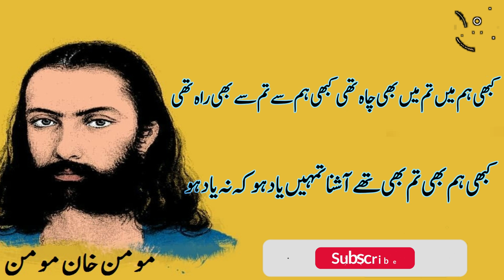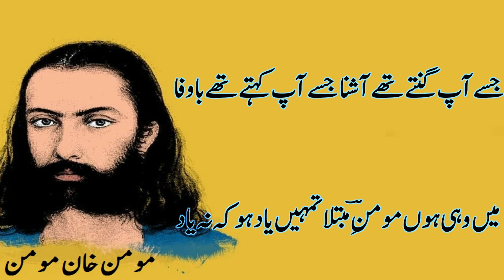Wo Jo Ham MeiN Tum MeiN Qarar Tha Tumhe Yaad ho ke na Yaad Ho | Momin Khan Momin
Momin Khan Momin (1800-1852), whose father and grandfather were court physicians, was born, educated, and settled in Delhi. He received his education at the famous Shah Abdul Qadir’s school under the coveted guidance of Shah Abdul Aziz, a celebrated theologian and reformer of his times. Momin had a wider exposure to a variety of disciplines and languages like Arabic, Persian, Urdu; medicine, mathematics, and astrology. Music and chess were the other areas of his keen interest which he cultivated with care.

Momin was essentially a poet of the earthly love which he expressed best in the form of ghazal. The lover in his poetry is one of amorous disposition; he represents love along with lust, and lust as a part of life’s romance. As Momin dwelt upon the psychology of the lover, he explored his moods and reflexes, as also his erotic tendencies. In celebrating romantic love in all its manifestations, he drew upon the purity of diction, deeply nuanced phrases, and indirect modes of expression. All these made way, sometimes, for a metaphysical apprehension of the phenomenon of love and the figure of the lover. Momin was an aesthete; he personalised his material which distinguished him from many other poets who objectified them. Apart from his Urdu divaan, Momin has also left behind a Persian divaan, and works in prose.

Text of Momin's Ghazal

غزل : مومن خان مومن
آواز : ڈاکٹر صادق حسین گوہر

وہ جو ہم میں تم میں قرار تھا تمہیں یاد ہو کہ نہ یاد ہو
وہی یعنی وعدہ نباہ کا تمہیں یاد ہو کہ نہ یاد ہو

وہ جو لطف مجھ پہ تھے بیشتر وہ کرم کہ تھا مرے حال پر
مجھے سب ہے یاد ذرا ذرا تمہیں یاد ہو کہ نہ یاد ہو

کبھی بیٹھے سب میں جو روبرو تو اشارتوں ہی سے گفتگو
وہ بیان شوق کا برملا تمہیں یاد ہو کہ نہ یاد ہو

ہوئے اتفاق سے گر بہم تو وفا جتانے کو دم بہ دم
گلۂ ملامتِ اقربا تمہیں یاد ہو کہ نہ یاد ہو

کوئی بات ایسی اگر ہوئی کہ تمہارے جی کو بری لگی
تو بیاں سے پہلے ہی بھولنا تمہیں یاد ہو کہ نہ یاد ہو

کبھی ہم میں تم میں بھی چاہ تھی کبھی ہم سے تم سے بھی راہ تھی
کبھی ہم بھی تم بھی تھے آشنا تمہیں یاد ہو کہ نہ یاد ہو

جسے آپ گنتے تھے آشنا جسے آپ کہتے تھے با وفا
میں وہی ہوں مومنِؔ مبتلا تمہیں یاد ہو کہ نہ یاد ہو
Voiceover Dr Sadiq Hussain